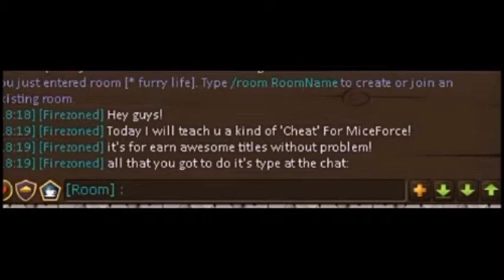Easy Tutorial - Earn Free Awesome Titles At MiceForce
If it doesn't work, just make your own forum account.

♣TY For Watching!
♣Comment What U Want In Next Video!